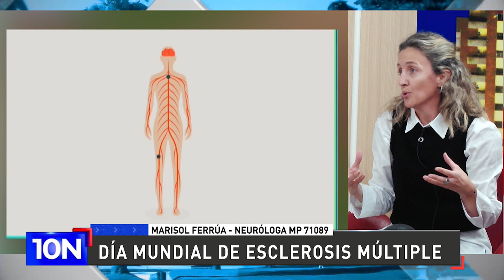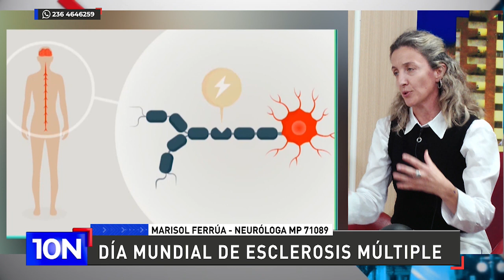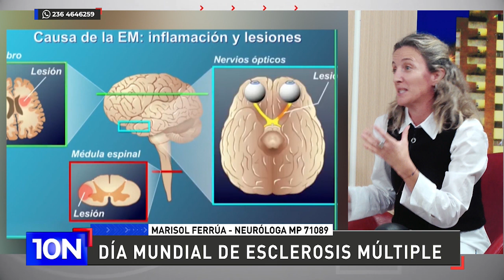Día de la esclerosis múltiple: "Hoy se puede abordarla a tiempo y cambiar el pronostico"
Marisol Ferrúa, neuróloga, en 10N

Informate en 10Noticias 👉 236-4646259